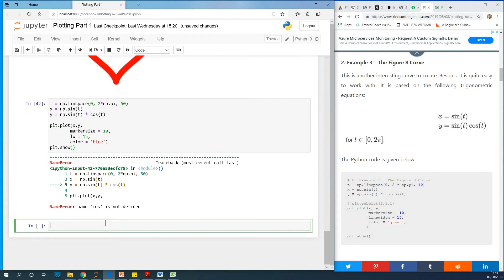Tutorial 6 - Plotting the Figure 8